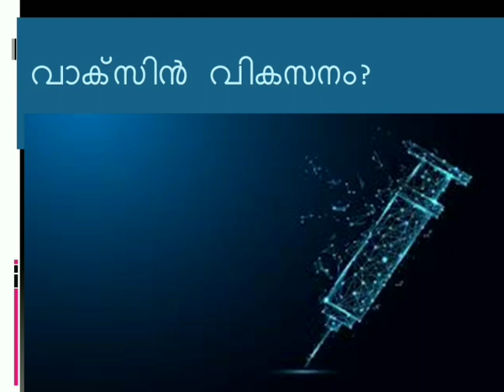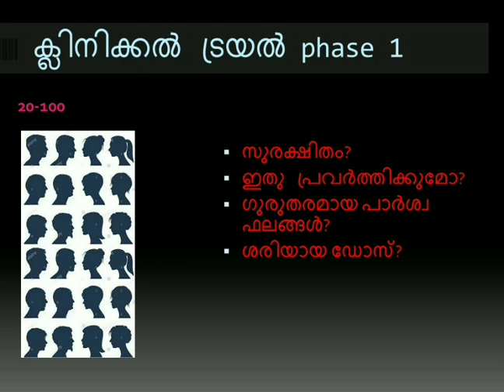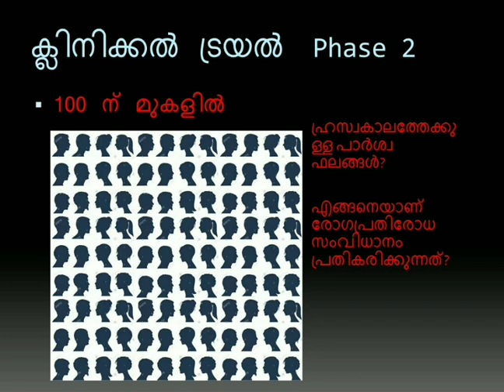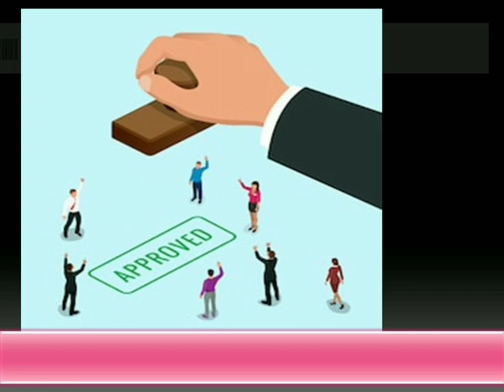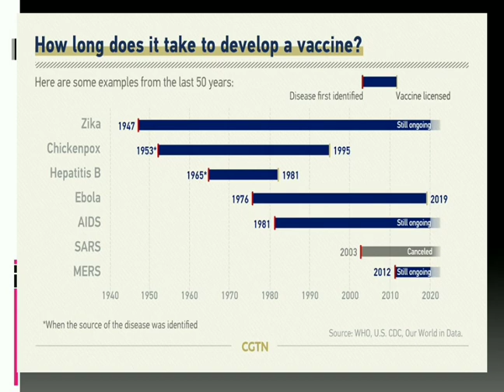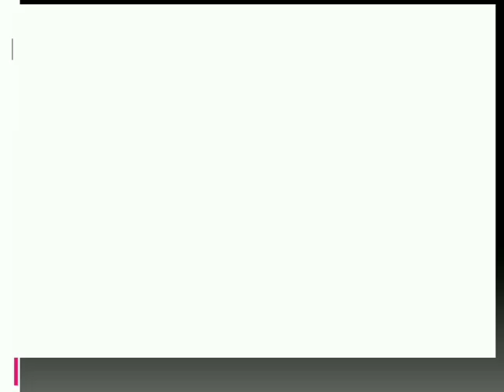vaccine | covid-19 | Malayalam വാക്സിൻ _ കോവിഡ്ന്...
Stages and Status of covid vaccine development covid19 vaccine immunization week